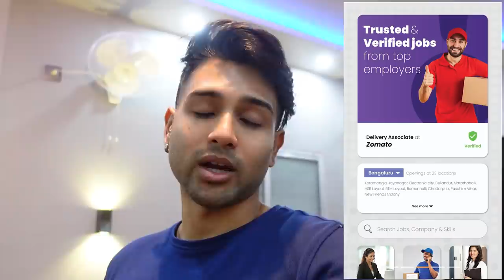Reality vs Reality Show 😎 | By Cinebap Mrinmoy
Waah Jobs is an online job platform that provides verified and trusted jobs from top companies and reputed brands. Register on the platform and apply for your dream job now!